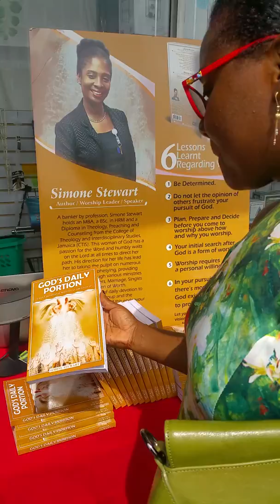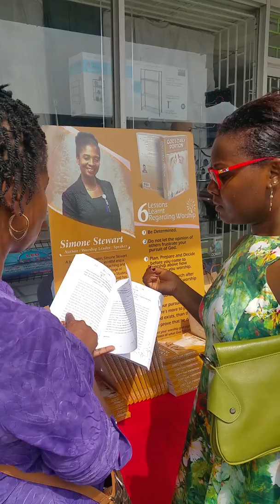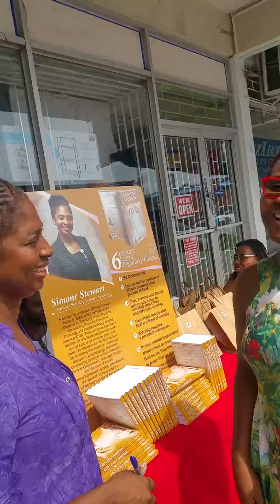All You Need To Know - author speaks of her book.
A detailed discussion with author Simone Stewart and one of her best friends Felina Holmes on her book entitled God's Daily Portion.